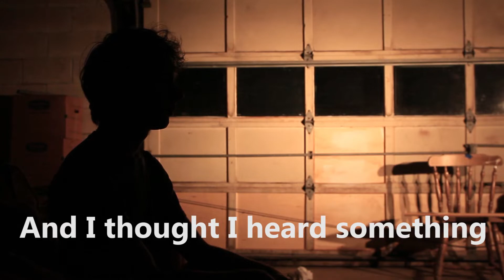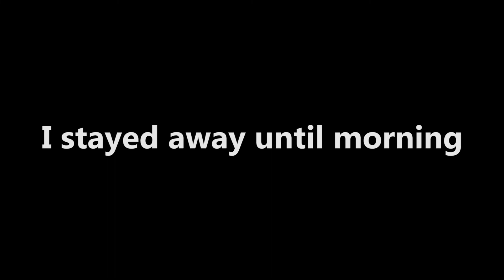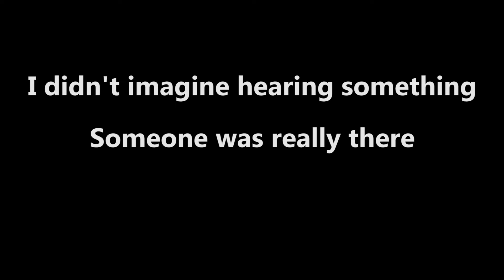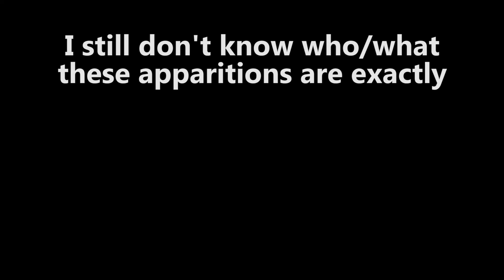The Apparitions (8)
This documents the events of last night, and what I came to discover upon inspection this morning - the apparitions around me of late. It disturbs me pretty thoroughly.

As you can imagine, I'm not feeling good about this. I didn't want to have to retreat, but it looks like it would be best for me to spend more time in the house. It's for my own safety...

As unsettled as I am, I'm going to continue uploading. In fact, I've been recording more over the last few days, since I've started to feel the danger more acutely. Most of the footage is boring of course. But I'm sure I'll continue to capture some things that are of note, and I'm going to keep making these videos regardless. It's cathartic to me. Therapeutic. I need that at the moment.

As for the end of this video, some people have contacted me over my Twitter account and told me they don't believe I'm really in any danger. They think I'm fabricating this, which could not be further from the truth.